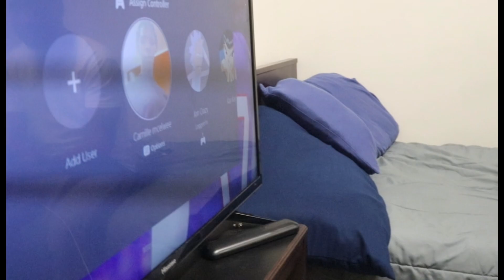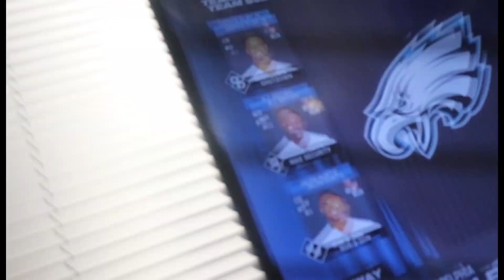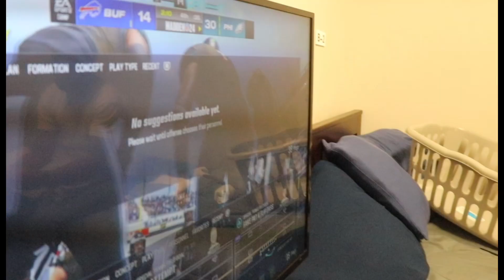*LAST PARTY w/ Da GUYZ BEFORE HOMECOMING AND THIS HAPPEND...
Im Back! SlickGangggg🤞🏽 Love Yall Appreciate All The New Slick Gang Family Members & The Og's 🫶🏾 Im Coming Different The Rest Of This Year , Be On My A** About Dropping !

LMK WHAT YALL WANNA SEE ! ... I REALLY GOT IN MY BAG A LIL BIT ONNIS VIDEO 💯